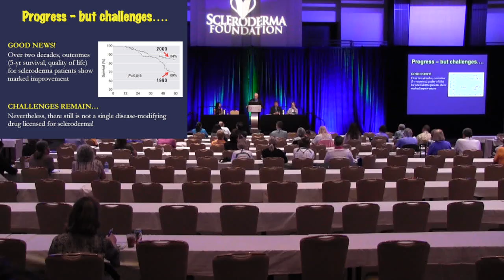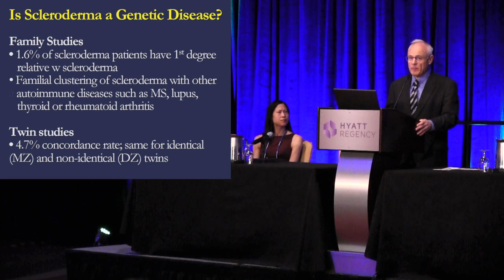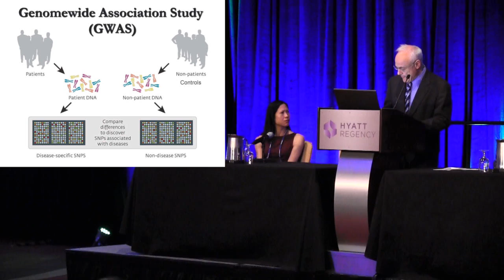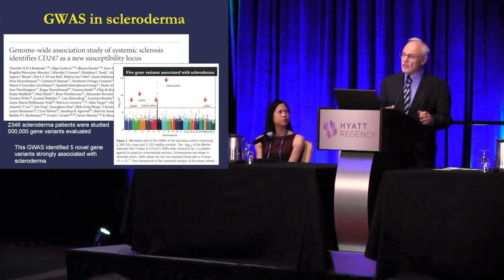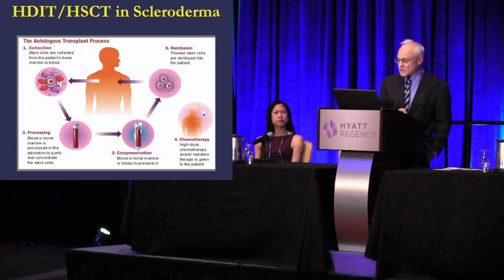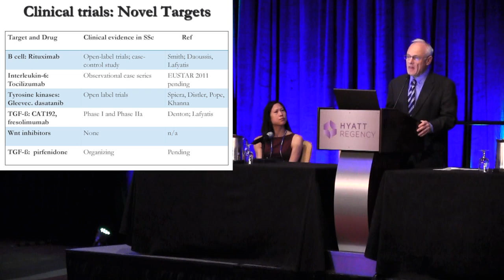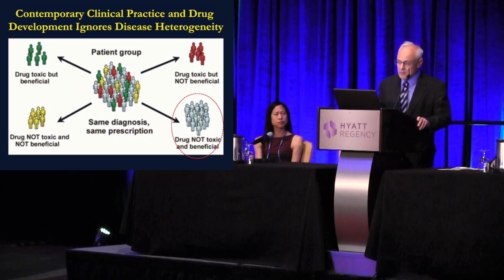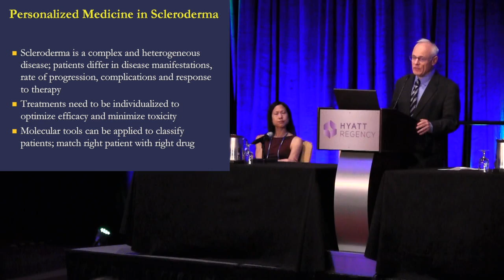2013 Atlanta - Advances in Research: An Expert Panel Q&A Discussion - Scleroderma Foundation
A panel of scleroderma researchers discuss advances in research, ongoing clinical trials, how research developments are brought from bench to bedside, and future projects and initiatives. This is a great opportunity to learn about the scientific practices that bring us closer to finding a cure.

Moderated by Dr. John Varga. The panelists include Dr. Lorinda Chung, Dr. Maureen Mayes and Dr. Sergio Jimenez.

Video Production:
Magnus Media Group